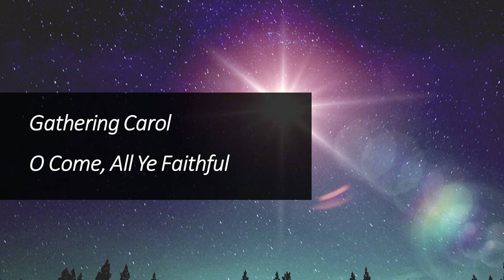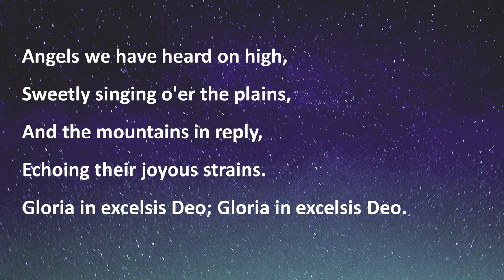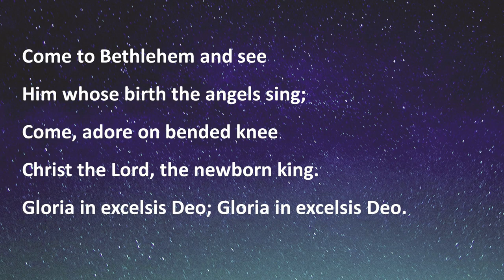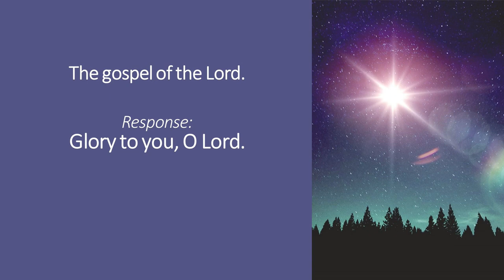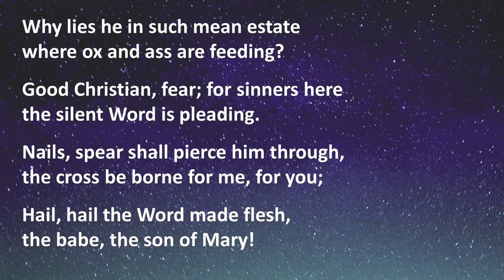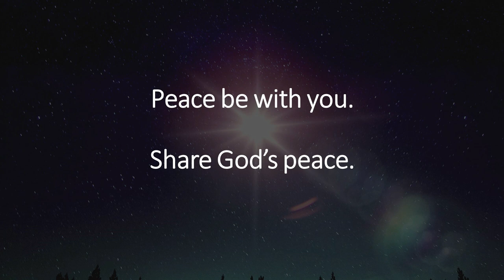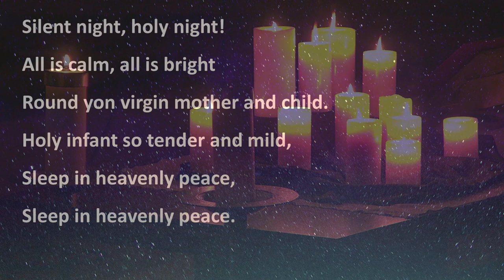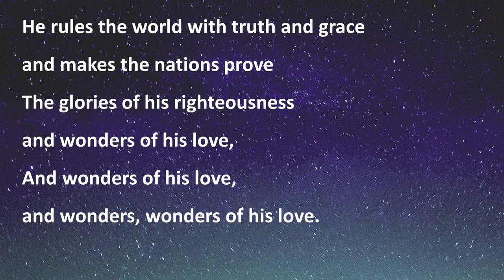Abiding Presence Lutheran Church Christmas Eve Worship - December 24, 2020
O Come, All Ye Faithful, arr. Mark Hellem,© 1994, Neil A. Kjos/ Silent Night, Text: Joseph Mohr, Music: Franz Gruber, PD, Descant: Hal H. Hopson, © 1999, Hope Publishing/ Joy to the World, Text: Issac Watts, Music: arr.